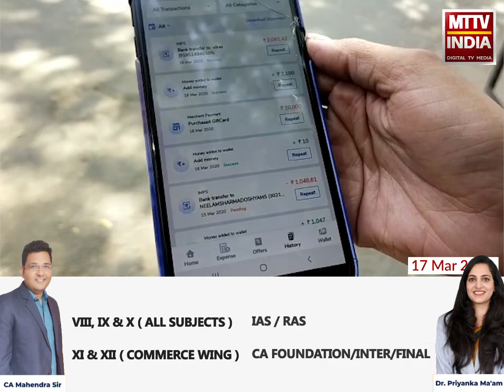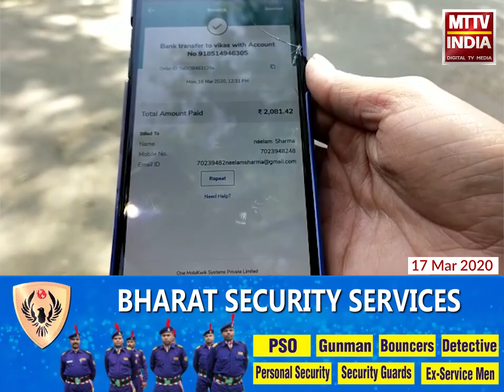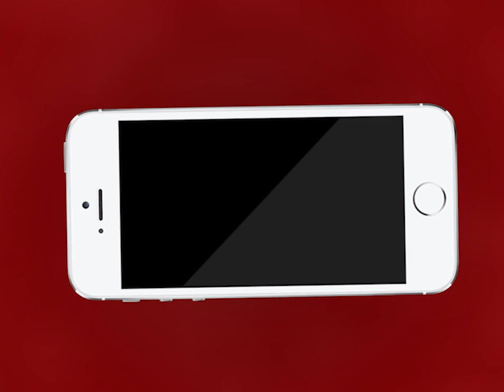AJMER NEWS | अलवर गेट थाना क्षेत्र में युवती के साथ हुआ ऑनलाइन फ्रॉड | MTTV INDIA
अलवर गेट थाना क्षेत्र में युवती के साथ हुआ ऑनलाइन फ्रॉड
युवती ने अनजान कॉल के झांसे में आकर साझा किया ओटीपी
ओटीपी बताते ही बैंक खाते से 13 हजार 200 रुपए हुए साफ
पीड़िता नीलम शर्मा ने अलवर गेट थाने में अज्ञात ठगों खिलाफ दी शिकायत